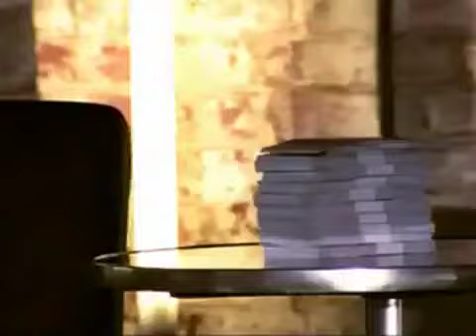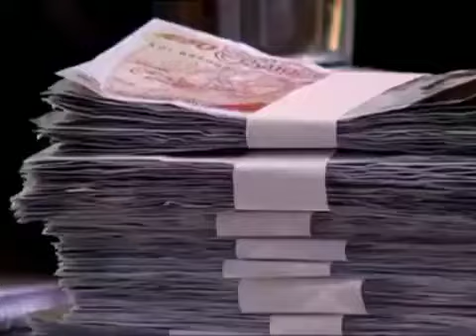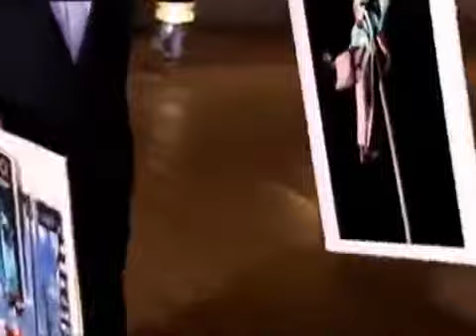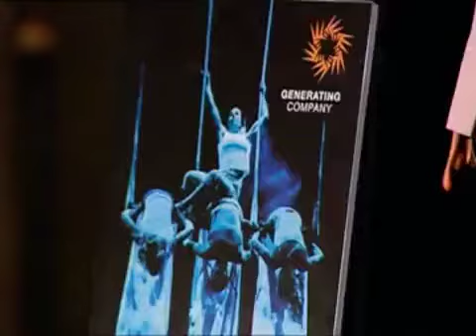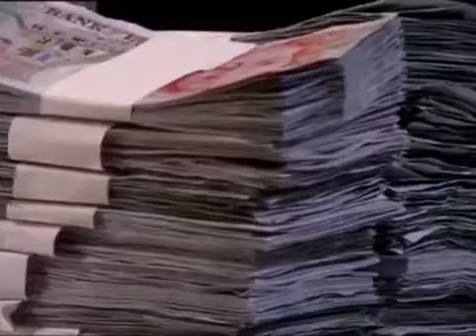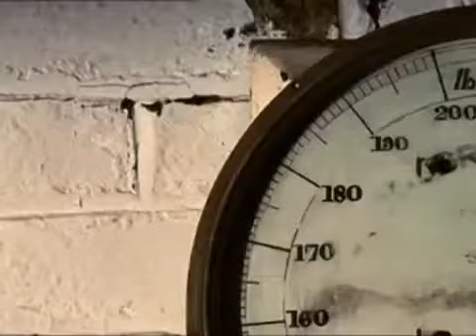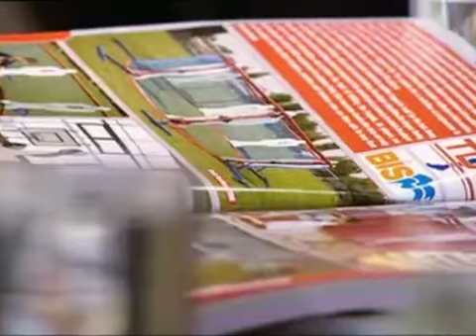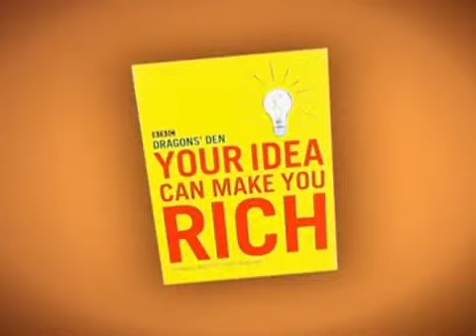Dragons Den 2022 S1 Ep6